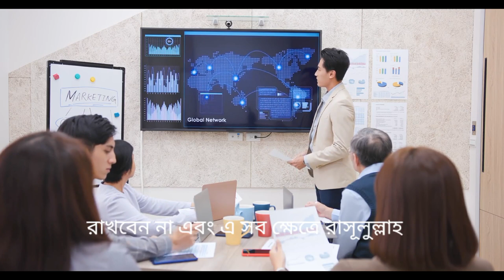মজলিসে বসে থাকা সুন্নাত পদ্ধতি কি কি | islamic Elam | Muslim | sunnah | Bangla | Allah | Muslims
মজলিসে বসে থাকা সুন্নাত পদ্ধতি কি কি

১. যখন কোন বড় মজলিসে বসবে তখন অপরের সঙ্গে মিলে মিলে বসা (মাঝে ফাঁকা রাখবে না) এবং এসব ক্ষেত্রে রাসূলুল্লাহ সাল্লাল্লাহু আলাইহি ওয়াসাল্লাম বলতেনঃ তোমাদের কি হলো, আমি তোমাদের বিক্ষিপ্ত অবস্থায় দেখছি।

২. সাহাবায়ে কিরাম রাযি. নবীর দরবারে এমন দৃঢ় ভাবে বসতেন যে মাথা পর্যন্ত নড়াচড়া করতো না, মনে হতো তাদের মাথায় পাখি বসে আছে। তাই মজলিসে এমনভাবে বসবে।

৩. হযরত রাসূলুল্লাহ সাল্লাল্লাহু আলাইহি ওয়াসাল্লাম, মজলিসের জায়গা প্রশস্ত হলে, বেশী চাপাচাপি করে বসতে নিষেধ করেছেন এবং বলেছেন সর্বোত্তম মজলিস তাই যা প্রশস্ত হয়। কেননা চাপাচাপি হলে শ্রোতাদের মন বসে না।